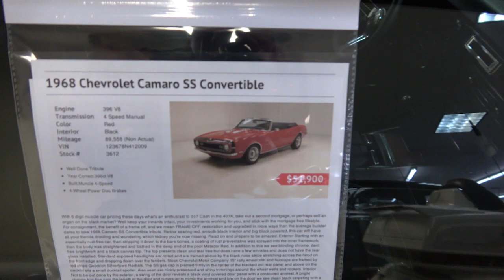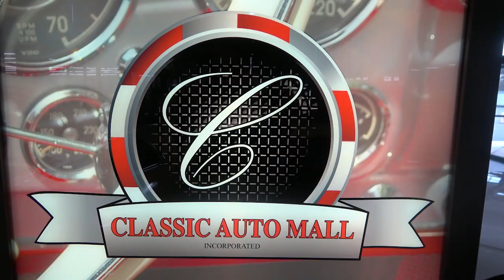1968 Camaro SS 396 Convertible